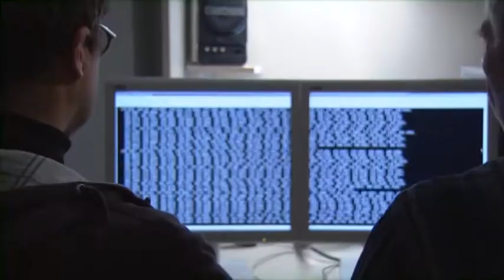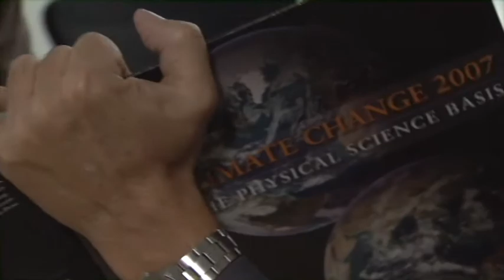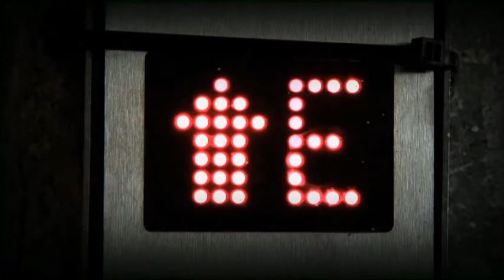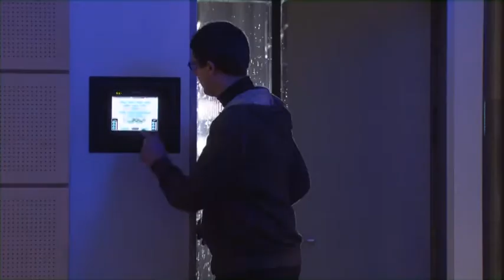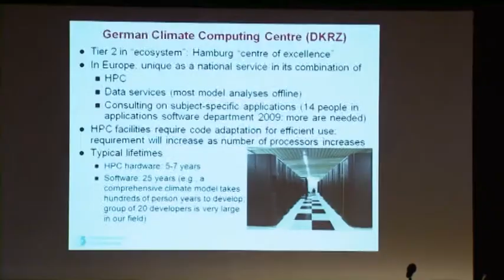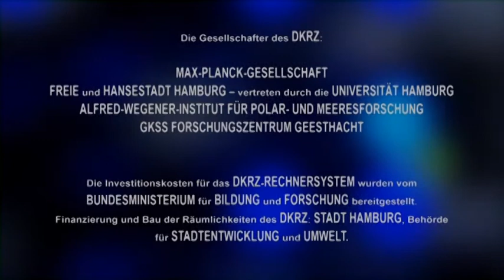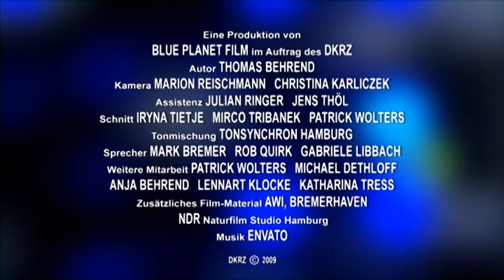Deutsches Klimarechenzentrum - Höchstleistung für die Klimaforschung (2009)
Das Deutsche Klimarechenzentrum (DKRZ) ist ein einzigartiges nationales Rechenzentrum für die Klimaforschung. Hochmoderne Computertechnik und ein exzellentes Team führen zu einer Synergie, welche den Klimaforschern hilft, tiefere Einsichten in das Klimasystem zu erhalten.

Die Komplexität des Klimasystems und die vielfältigen Beziehungen zwischen seinen Komponenten stellen heutzutage eine der größten wissenschaftlichen Herausforderungen dar. Mit der Erde selbst können keine Experimente gemacht werden. Aus diesem Grund sind Computersimulationen ein unverzichtbares „Werkzeug". Das DKRZ stellt diese Werkzeuge -- Rechenleistung und Datenverwaltung -- bereit, sowie die Dienste, die zur effizienten Nutzung dieser Technik notwendig sind.